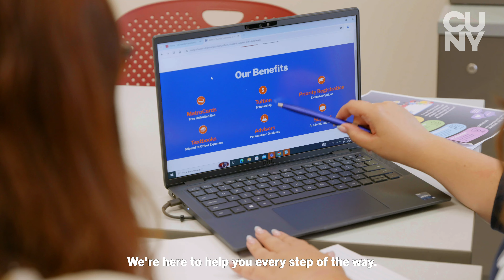Get to Know CUNY ASAP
CUNY ASAP has your back and helps take the stress out of college life so you can focus on what matters—your future! Go further, faster, with CUNY ASAP.

Visit cuny.edu/joinasap to learn more.